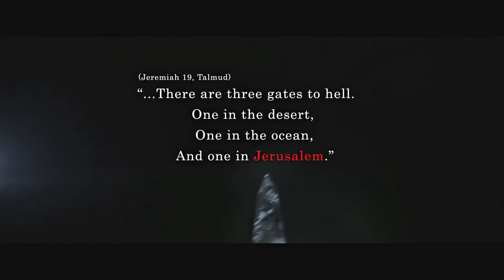Jeruzalem (2016) Tráiler Oficial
Cuando una joven pareja decide viajar a Israel para visitar la ciudad sagrada de Jerusalén, nunca imaginaron que una pesadilla bíblica se desataría sobre la ciudad…
Director: Doron Paz, Yoav Paz
Historia: Doron Paz, Yoav Paz
Elenco: Yael Grobglas, Yon Tumarkin, Danielle Jadelyn
Fecha de estreno: 22 de Enero 2016